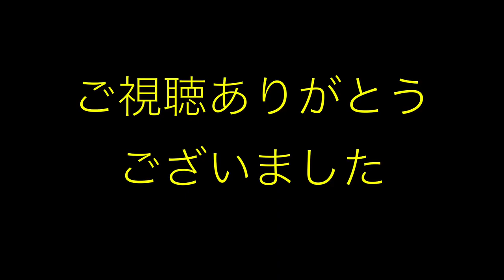阪神タイガース 佐藤輝明 応援歌 歌詞字幕付き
阪神タイガースの選手、佐藤 輝明の応援歌です。歌詞付き、字幕付きにしてますので、これから甲子園に応援に行くファンの方のお役に立てれば幸いです🐯

歌詞

突き進め　さあ行こう　勝利に向かって
振り抜け　輝け　打て　輝明（てるあき）
「かっとばせー　てーる」

ブレててすみません。